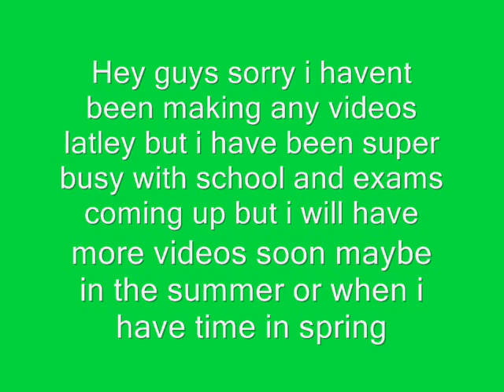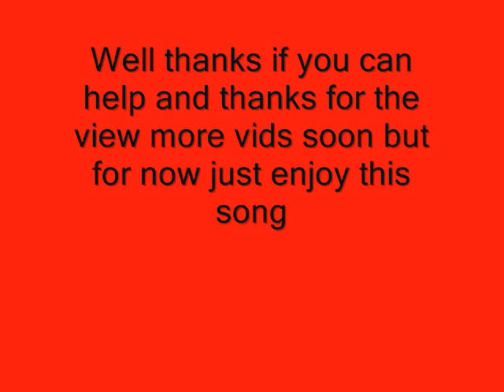My Dogs Breed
This is a video and i wanted to know if you guys could find out the breed for me and i am again sorry for not making a video in a long time but i have been busy with school, exams coming up, work and many more but please tell me the breed in the comments